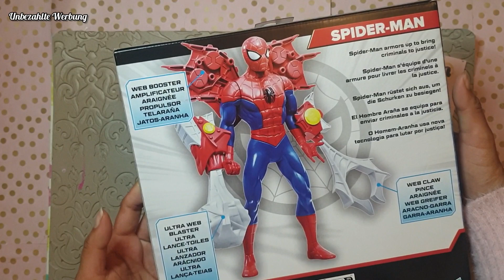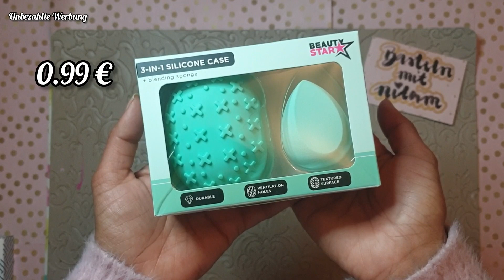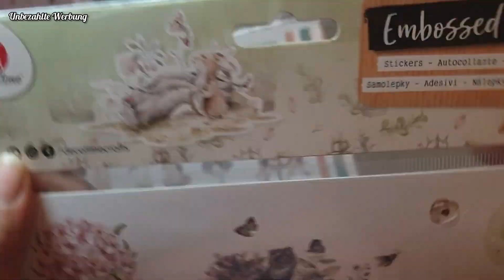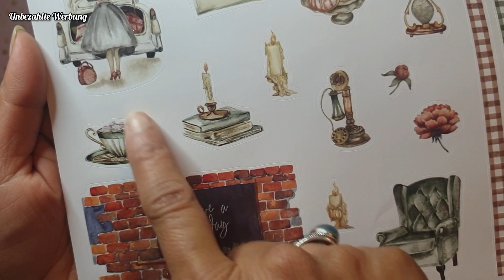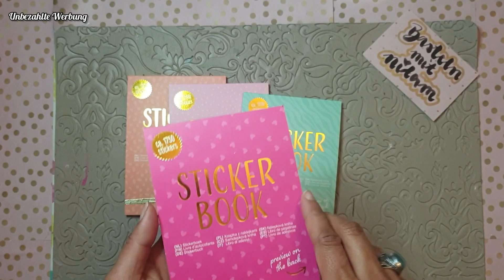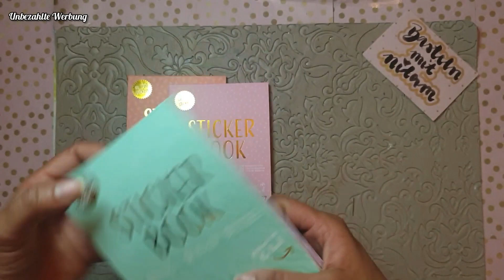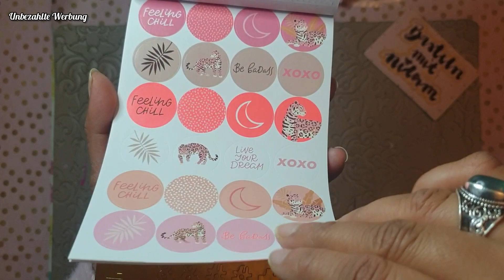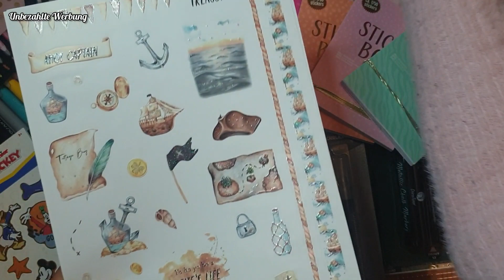Action Haul, Harry Potter, Geschenkideen, Adventskalenderideen, neue Sticker, neue Stifte uvm.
Hallo und Herzlich Willkommen auf meinem Kanal. Ich war beim Action und zeige euch einige Geschenkideen die ihr auch für den Adventskalender benutzen könnten. Außerdem habe ich die neuen Embossed Sticker und Stickerbooks gekauft..sowie die neuen Chalkmarker, und Glitzercrayons. Ich wünsche euch ganz viel Spaß bei diesem Video.